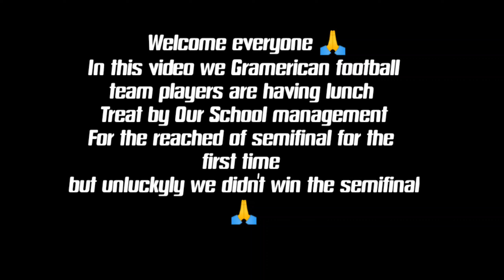We Gramercian football team players had a lunch Treat😉 by our School management ❤️??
# lunch #